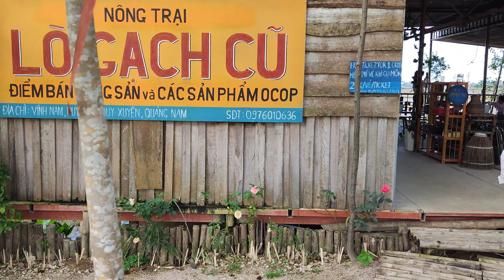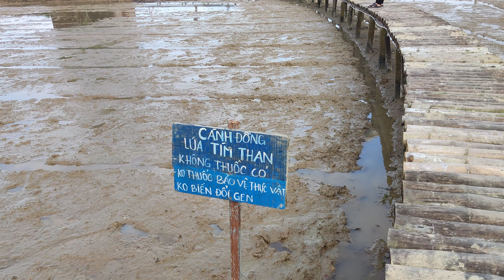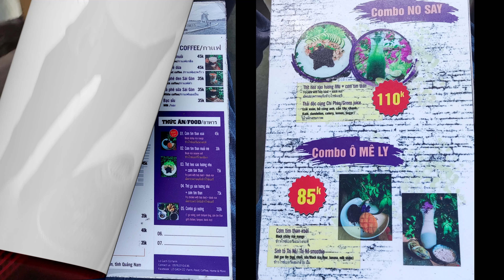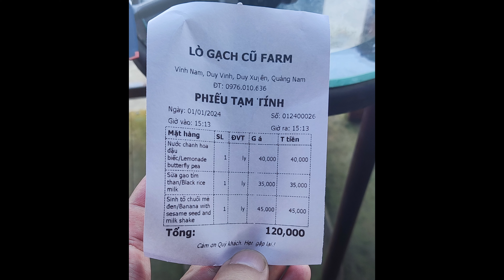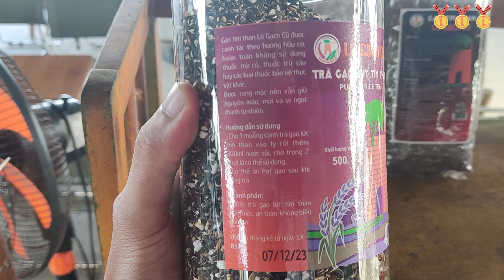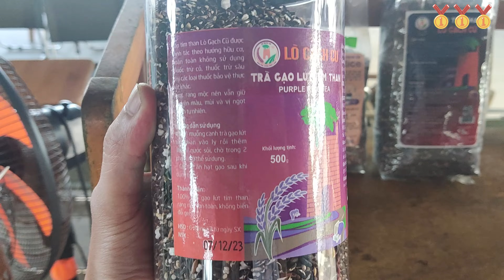Quán Cafe Lò Gạch Cũ - Hòn Ngọc Trên Cánh Đồng Lúa Tím Than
Nằm trong bức tranh tĩnh lặng của Hội An, Quán Cafe Lò Gạch Cũ không chỉ là một nơi để thưởng thức cà phê ngon mà còn là điểm đến lý tưởng cho những ai muốn tận hưởng không khí yên bình giữa cánh đồng lúa tím than tươi tắn.
Địa chỉ: Vĩnh Nam, Duy Vinh, Duy Xuyên, Quảng Nam, quán hứa hẹn mang đến cho du khách một trải nghiệm độc đáo và không gì sánh kịp.

Không Gian Độc Đáo
Khi bước vào Quán Cafe Lò Gạch Cũ, du khách sẽ được đắm chìm trong không gian lò gạch truyền thống độc đáo. Điều đặc biệt là tại quán, bạn có thể thưởng thức cà phê và đồ uống ngon mắt ngay giữa cánh đồng lúa tím than. Không gian thoáng đãng, nhẹ nhàng, là nơi lý tưởng để bạn cảm nhận được sự hòa mình vào thiên nhiên trù phú của vùng đất Hội An.

Đặc Sản Lúa Tím Than và Rượu Ô Mê Tửu
Quán không chỉ là điểm đến với cà phê ngon mà còn là nơi để bạn khám phá những đặc sản độc đáo của vùng đất này. Lúa tím than, một giống lúa đặc biệt, tạo nên một bức tranh tím lạ mắt trên cánh đồng, và từ đây, người ta sản xuất ra những sản phẩm như gạo tím than. Đây cũng chính là nguồn nguyên liệu cho thức uống độc đáo như sữa gạo tím than và gạo tím than. Đặc biệt, rượu ô mê tửu, một loại rượu mang hương vị độc đáo là điểm nhấn không thể bỏ qua khi ghé thăm quán.

Gần Phố Cổ Hội An - Điểm Dừng Chân Lý Tưởng
Với vị trí chỉ cách Phố Cổ Hội An một khoảng đường đi ngắn, Quán Cafe Lò Gạch Cũ là lựa chọn lý tưởng cho những chuyến thăm ngắn ngày hay những buổi tối trải nghiệm đầy đủ văn hóa và ẩm thực của Hội An.

Nếu bạn là người yêu thích thiên nhiên, đặc sản Quảng Nam và vị trí thuận tiện, thì Quán Cafe Lò Gạch Cũ chắc chắn sẽ là điểm đến không thể bỏ qua khi đặt chân đến Hội An.
Chapter
00:00 Giới thiệu, đường đi
05:03 Quán Cafe
05:41 Tham quan Lò Gạch Cũ
11:44 Menu, Sữa gạo tím than Best Seller
13:14 Chị Nga chủ quán giới thiệu về quán, sản phẩm
21:26 Các hình ảnh tại quán.